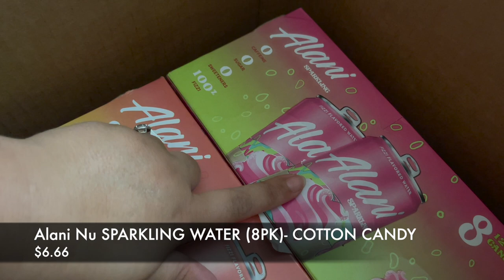Realistic Weekly Vlog 😊 Health & Wellness Journey, Shopping, & Eating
Heyyyy 😊 so today starts our journey together into weekly vlogs on my channel!! I will be taking you along with me throughout each week and sharing the good, the bad, and the REALLY ugly 😅. This week is weekly vlog 1 and the start to my new health & wellness journey 🌸 you will only get realistic weekly vlogs from me 😆😆😆 Is that a good thing?? It might get crazy!

I SERIOUSLY appreciate it so much when you guys use my codes and links 😊 it means a lot to me guys. Thank you for always supporting me!